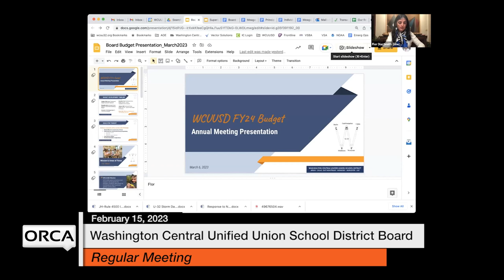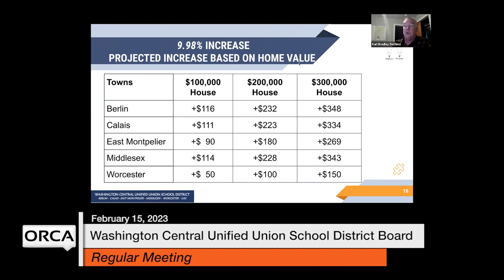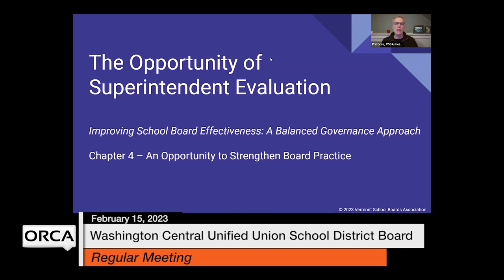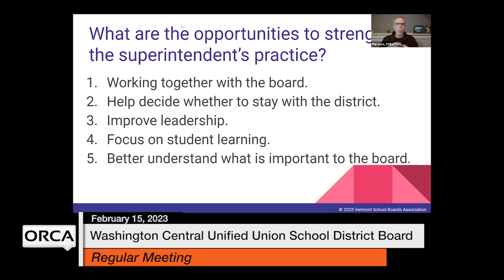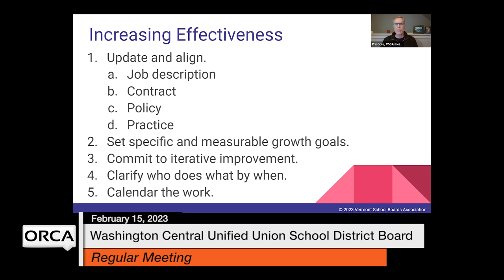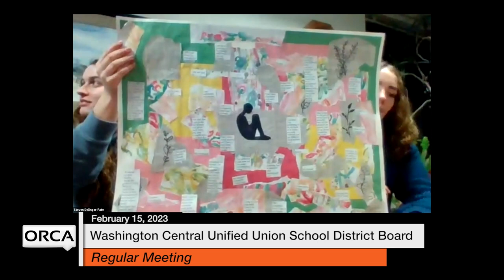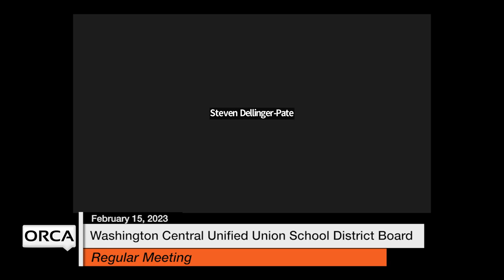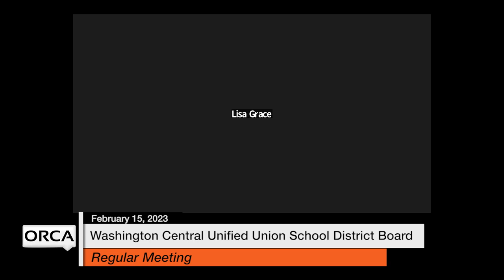Washington Central Unified Union School District - February 15, 2023 [WCUUSDB]